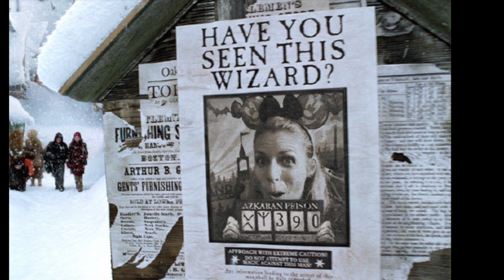Neue Baustelle🏗️ in Wild City ☆ Bricklink Modulare Baustelle 910008 ☆ Lego City 235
☆ INFOS ☆
Heute zieht die Modulare Baustelle aus dem Bricklink ADP nach Wild City!